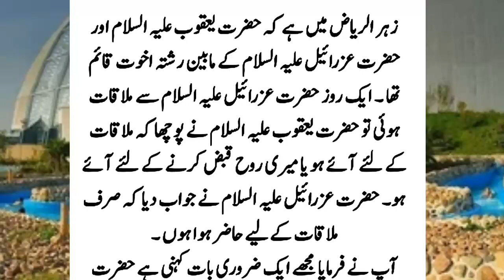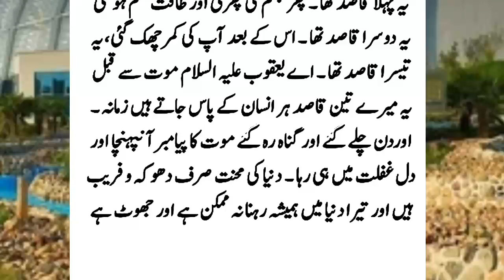hazrat jibrael or hazrat dawood ka waqia [ Emotional stories ] Izrael (Sabaq amoz Kahaniyan)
If You Want Spread The Islam Then Help Us.Short Clip By:Raja Atif

اسلامک سچی کہانیاں،قصے،واقعےاور دینی مسائل سے Related Videos دیکھنے کیلیئے ہمارا چینل سبسکرائب کریں اور اسلام پھیلانے میں ہمارا ساتھ دیں۔شکریہ
Share This Link With Your Frinds

hazrat jibrael or hazrat dawood ka waqia  [ urdu stories | Prophet stories ] (Sabaq amoz Kahaniyan)